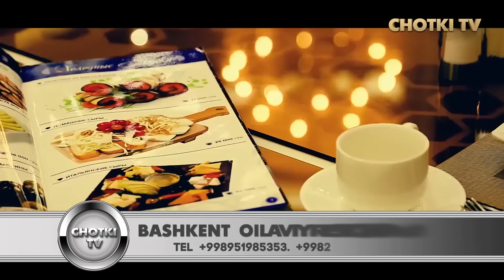MEN TO'GRI DO'ZOXGA TUSHSAM KERAK, QURONDA YOZILGANDAY HAYOT KECHIRMADIM, ONAMDAN SO'KDI | INTERVYU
Chotki Tv kanaliga qo`yilgan videolar va ovozlarni hech bir shaklda qayta ko`chirib tarqatilishiga ruhsat berilmaydi. Agarda videoni ko'chirib kanallarga qo'ysangiz hech qanday ogohlantirishlarsiz Strike tashaladi. bu esa sizning kanalingiz uchun xavfli. Agar videolarimiz ko`proq ommaga yetib borishini istasangiz ularni YouTube kanalingizning "Hamjamiyat" (Сообщество) bo`limida joylashishingiz mumkin. Tushunganingiz uchun minnatdormiz!